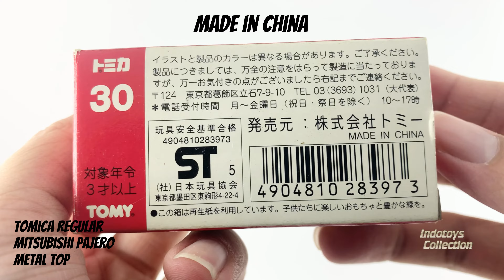Tomica Regular ~ Mitsubishi Pajero Metal Top (4K ULTRA HD 60FPS)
Unboxing Tomica Regular
Mitsubishi Pajero Metal Top